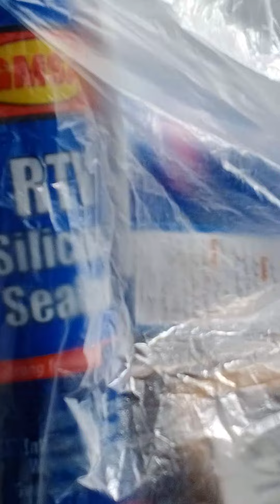people going to jalsa